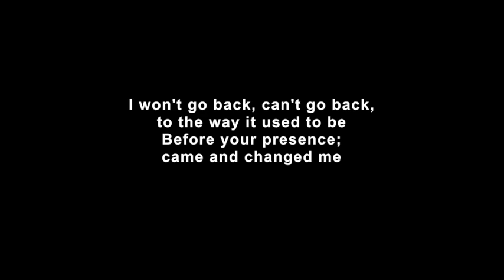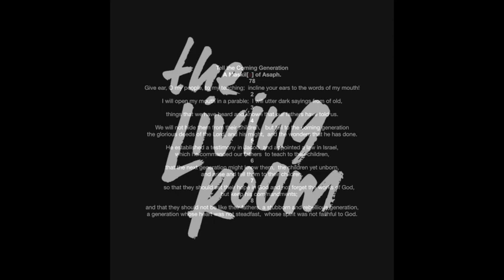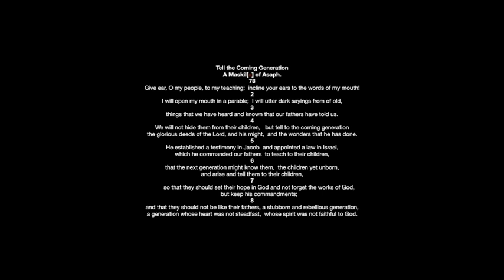The Famliy Room 6 18 17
This video is about The Famliy Room 6 18 17 sermon